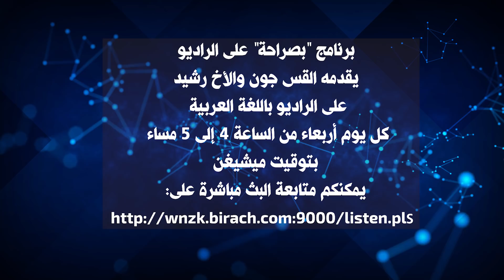بصراحة | 4 | هل الإسلام صالح لكل زمان ومكان؟ (راديو)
هل الإسلام صالح لكل زمان ومكان؟ بتاريخ 1 مايو 2019
برنامج "بصراحة" برنامج على الراديو يقدمه القس جون والأخ رشيد
على الراديو  كل يوم أربعاء من الساعة الرابعة إلى الخامسة بتوقيت ميشيغن
يمكنكم متابعة البث على: